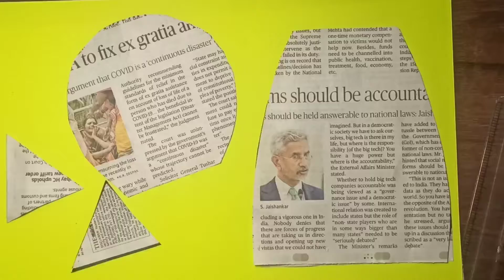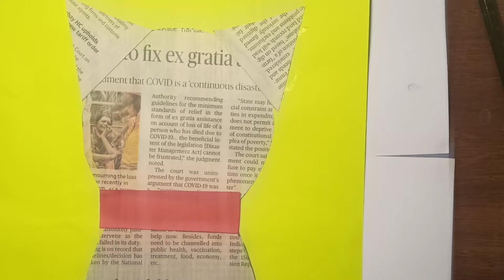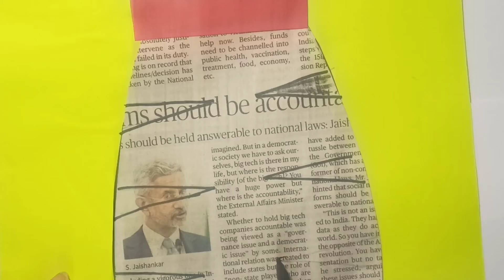Creative Newspaper Cat.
Hello all. in this video am adding simple craft with news paper..